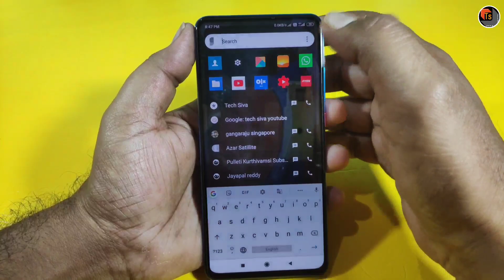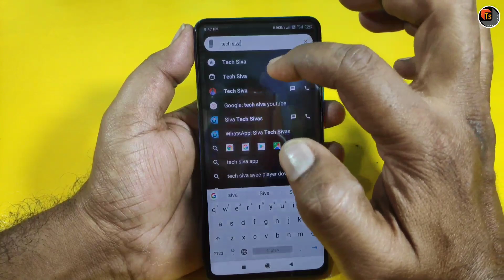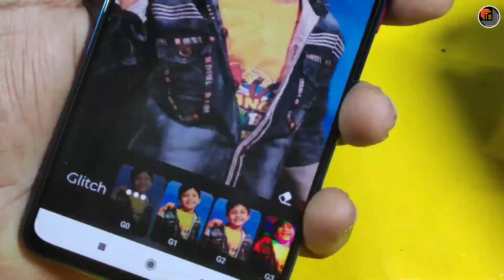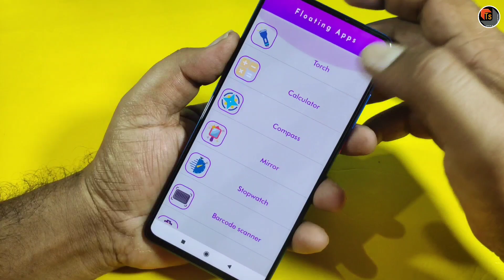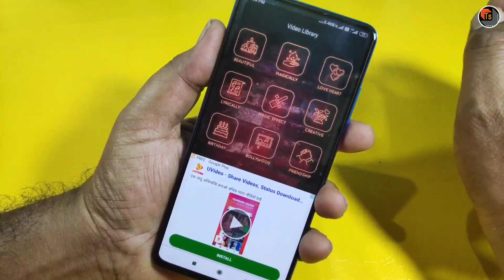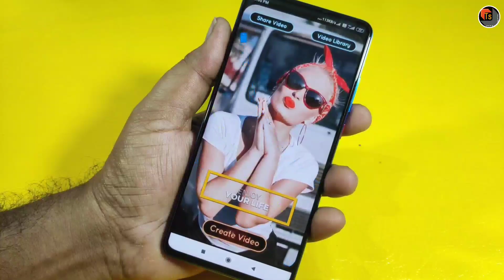Top 5 Best Useful Android Apps In 2019 | Latest Mobile Applications For Daily Usage | Tech Siva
Top 5 Best Useful Android Apps In 2019. Today, I present to you the Latest Amazing Mobile Applications For Daily Usage.